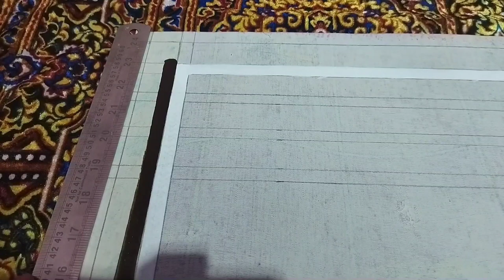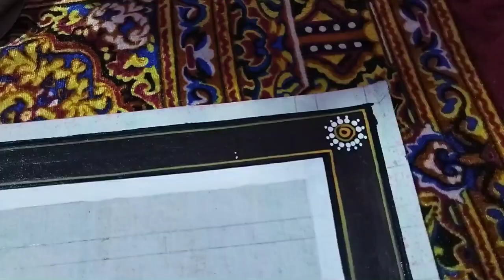How To Draw Lord Jagannath Raghunatha Besha Step by step pattapainting 🙏